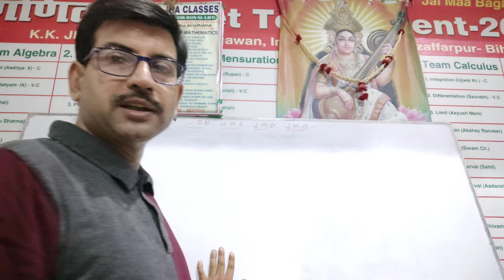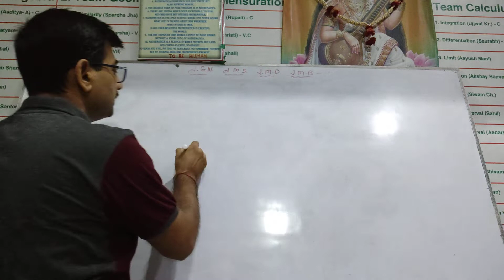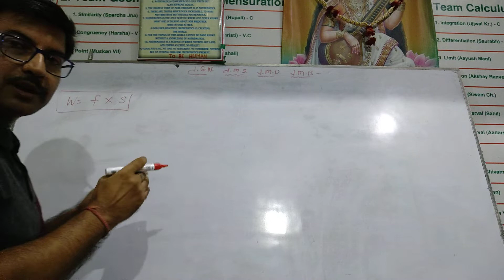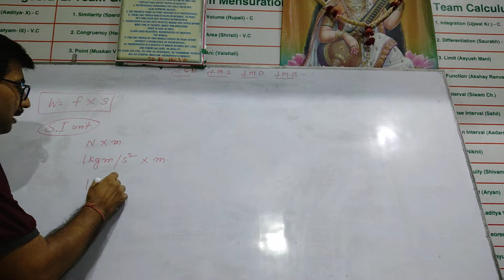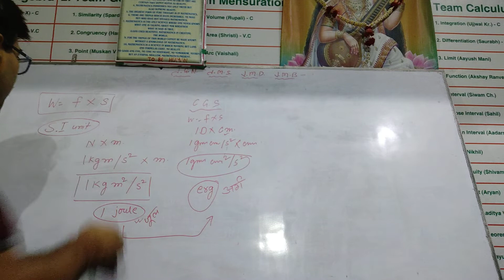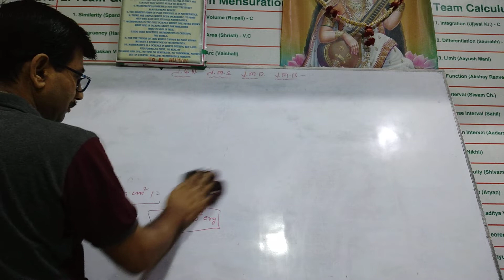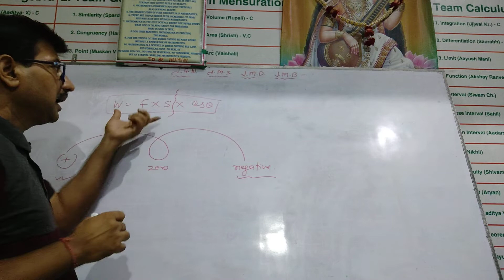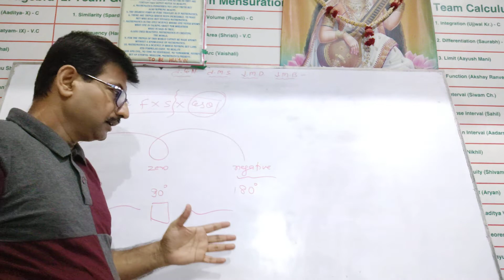GB.398 Work Energy Powe -01 IX ,NTSE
Work definition unit . Dimension